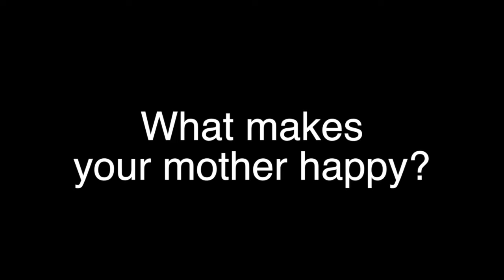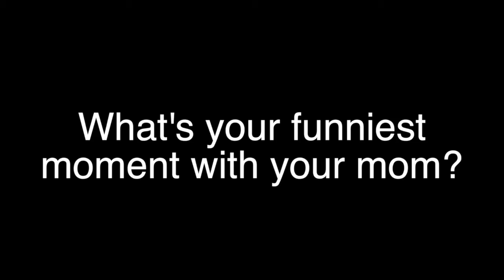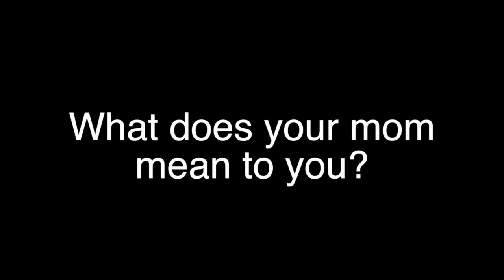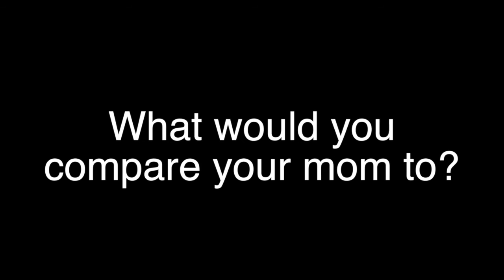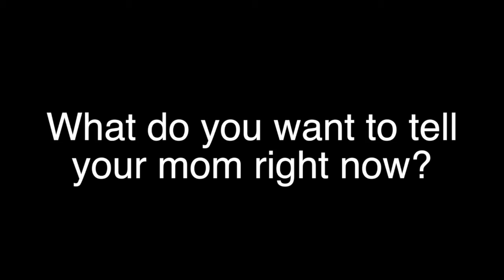Aiea SDA Church Mother's Day Video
This is a video of messages from the Aiea SDA Youth to their mothers.